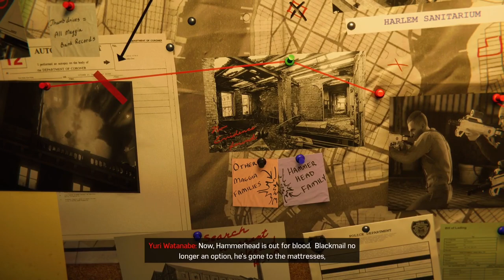kaboom lmfao | Marvel's "Spider-Man" | Playthrough | (#32) | The City That Never Sleeps | (#5)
If only there was a human sized blender.